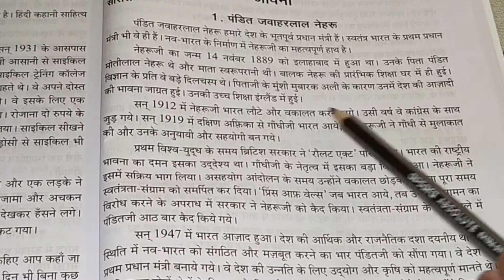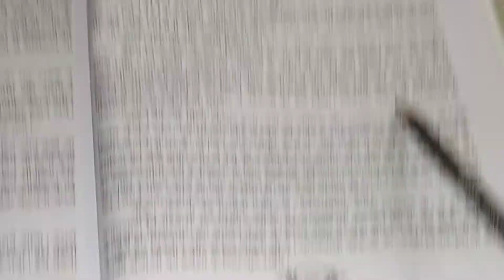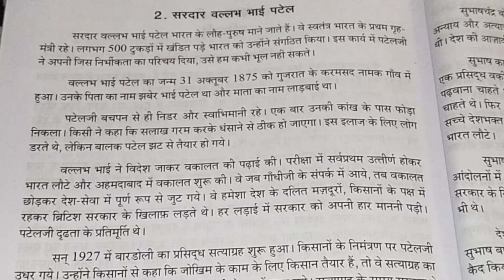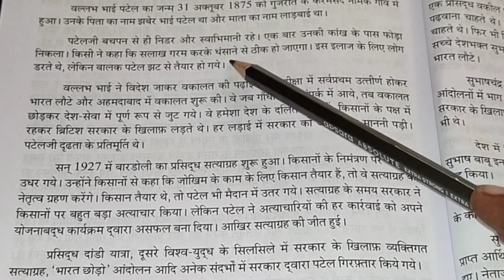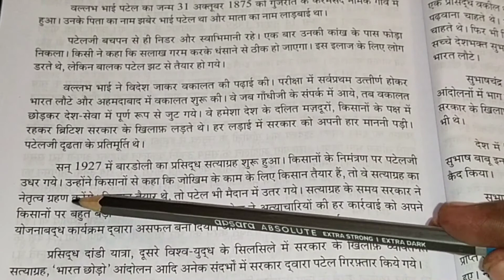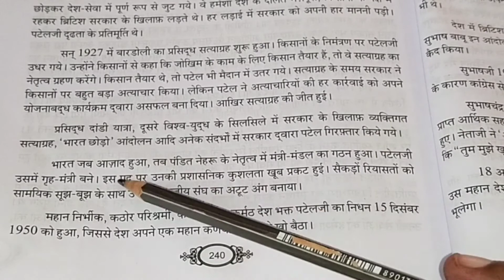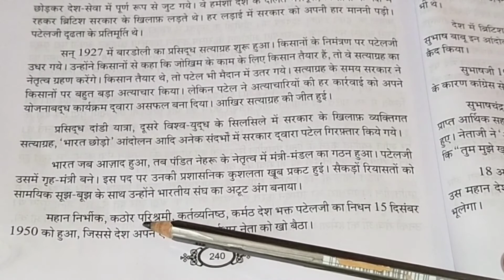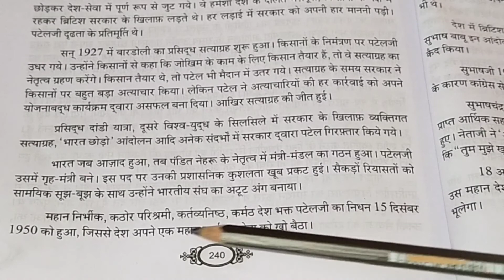RASHTRABHASHA/जीवनी/Malyalam explanation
AS Academy
Vidhyasagara
Hindi TTC

Hindi/Ttc.

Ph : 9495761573